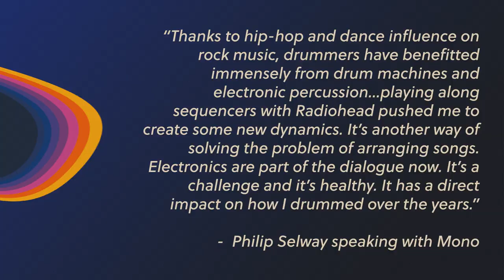Philip Selway: Radiohead’s Rhythmic Magician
I explore the musical genius of Philip Selway, the drummer of Radiohead and a prolific solo artist in his own right. From his use of electronic drums and triggers to his subtle, nuanced playing on acoustic kit, I examine how Selway's drumming has helped shape the sound of Radiohead and influenced countless other musicians.

Intro: 00:00
Overview: 00:21
Style: 00:52
Time Signatures & Rhythms: 02:03
Electronic: 3:52
Outro: 08:24